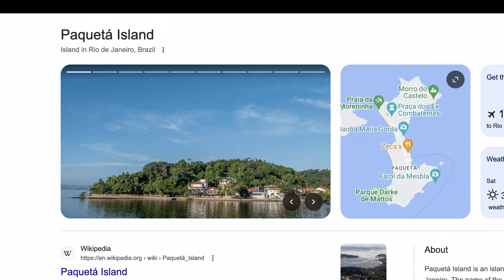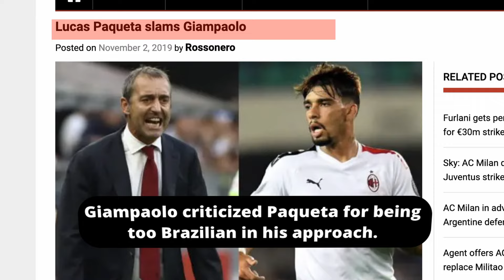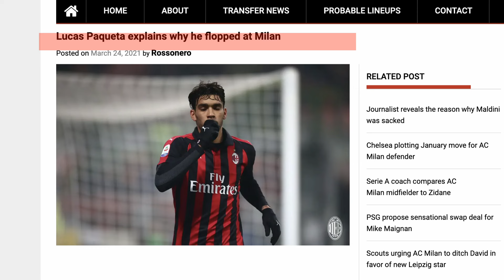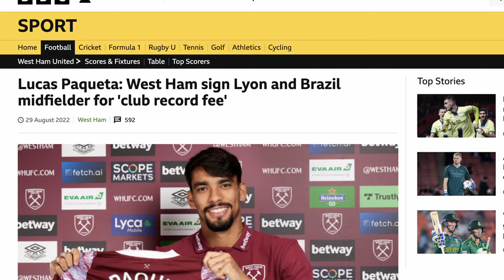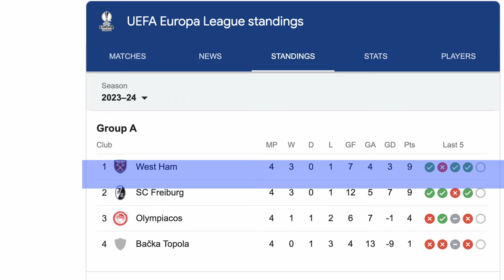How Lucas Paqueta became Westham's midfield maestro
In this episode we take a closer look at the beautiful life of a players who can be named on the list of Brazil’s finest football exports and currently Westham’s very own. He is Lucas Paqueta, the midfield maestro,
We all know how brilliant he is as an attacking midfielder, but how does someone become such a great passer of the ball, come with me on a journey to Rio de Janeiro, Brazil as we try to unravel the mystery that is Lucas Paqueta.